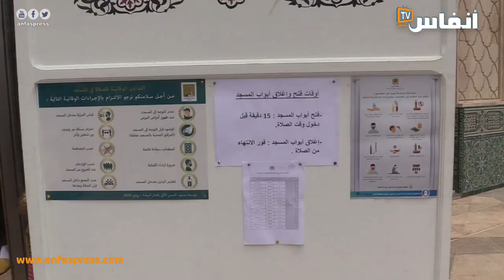هكذا جرت عملية افتتاح المساجد بعد كورونا